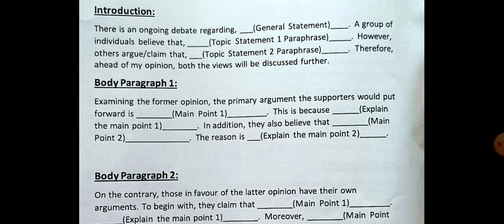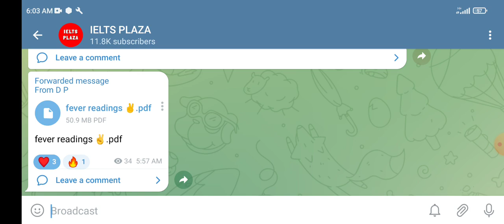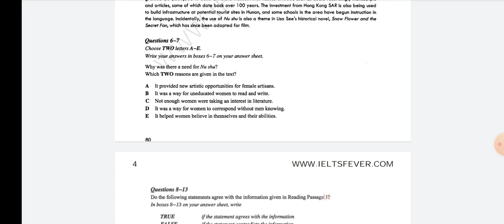Only one day left, 11 August Ielts exam, 11 August Ielts exam review and answers, 20 August exam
People also search for:
11 August Ielts exam
11 August Ielts exam review and answers
IELTS exam practical material
11 August Ielts exam listening answers
11 August Ielts exam Reading Answers
20 August Ielts exam
20 August Ielts exam review and answers
20 August Ielts exam material
27 August Ielts exam
27 August Ielts exam review and answers
27 August Ielts exam material

3 September Ielts exam
3 September Ielts exam listening and reading material
10 September Ielts exam
10 September exam reading and listening material
15 September Ielts exam
15 September Ielts exam Reading and listening material
24 September Ielts exam
24 September Ielts exam listening and reading material